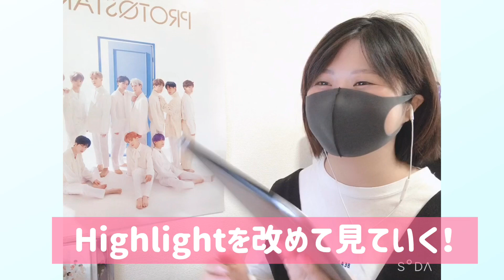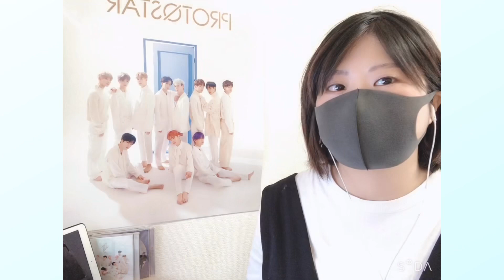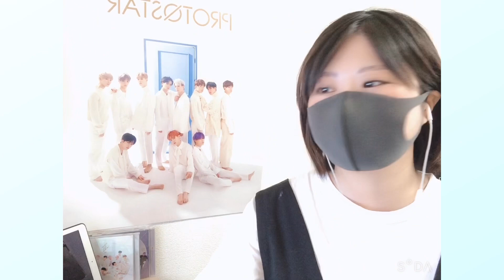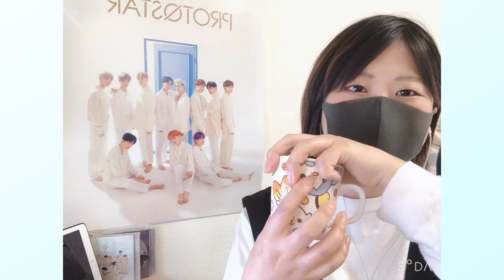【おうち時間】日プを見直してHighlightを見る！&雑談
少し時差ありますww

●引用動画
PRODUCE 101 JAPAN｜1組｜SEVENTEEN♬HIGHLIGHT＠＃4 ポジションバトル